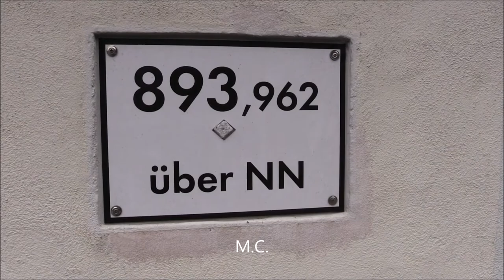Die Fichtelbergbahn Teil 3 - Fahrt auf dem Aussichtswagen von Cranzahl nach Oberwiesenthal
Bei gutem aber recht kaltem Herbstwetter ging es auf dem Aussichtswagen von Cranzahl nach Oberwiesenthal. Filmtag  - 07 Oktober 2021